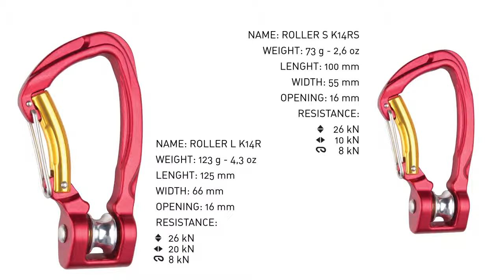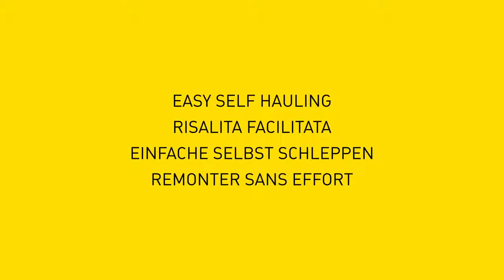iQsport.cz | Karabina s kladkou Grivel Roller